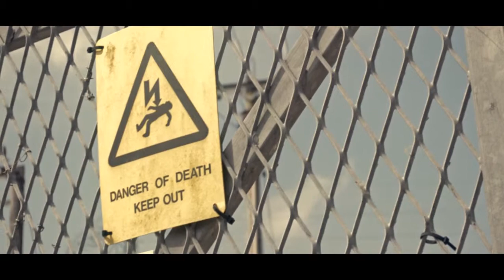Hopeless: The Fallout Teaser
Hopeless: The Fallout

Synopsis:
An emotional journey between a father and daughter figure, Sean (Ben Chapman) & Sarah (Alisha Weston). Set a decade after a major post apocalyptic outbreak cause by an untested drug, leaked out to the public and causes irritation and rage within the persons whom consume this vial drug.

Produced by - Go Lucky Media

Director - Joshua Wake
Assistant Director - Reece Holloway
Cinematography - Joshua Wake, Nathan Jarman, Jordan Hutton
Co-Directors of Photography - Joshau Wake, Nathan Jarman
Screenplay - Reece Holloway
Sound Managers - Reece Holloway, Jordan Hutton
Editor - Nathan Jarman